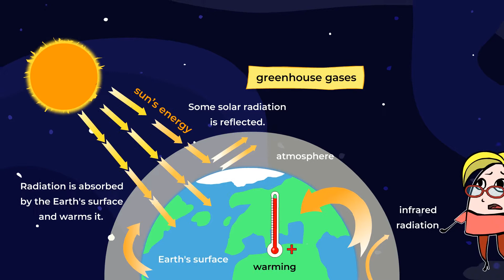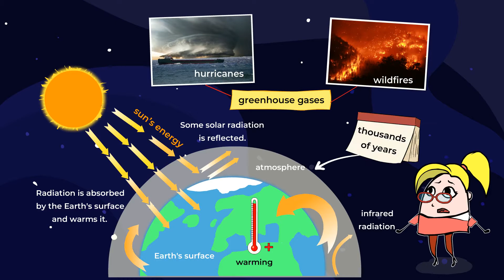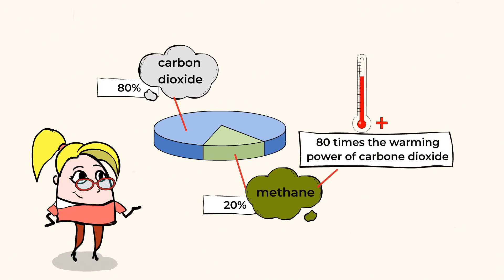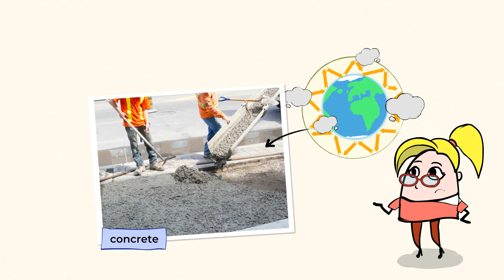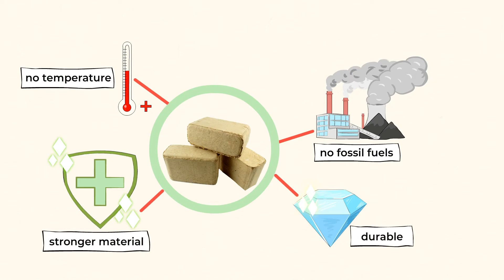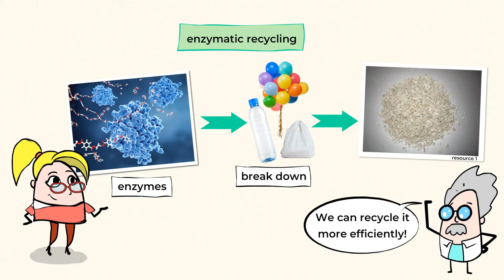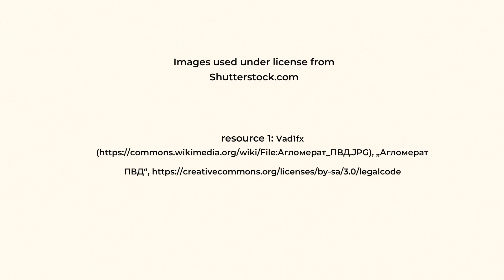Humans are working to improve impacts on the environment | MightyOwl Science | 5th Grade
Humans have had a great impact on the earth. Scientists have been hard at work to help lessen the impact we have on the atmosphere. Let's learn about some alternatives that scientists have been working on!

Key terms: biology, enzyme, bacteria, greenhouse gas

Key takeaways:
- Understand what greenhouse gases are and how they affect our atmosphere
- Understand that methane is more potent and has a greater warming power than carbon dioxide
- Understand that making of concrete is a large contributor to carbon dioxide emissions
- Learn about an alternative to concrete, breaking down plastic and jet fuel

Aligned with Aligned with Next Generation Science Standards
Earth and Human Activity
5-ESS3-1: Obtain and combine information about ways individual communities use science ideas to protect the Earth’s resources and environment.